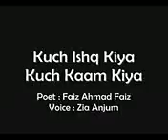18 September 2016(14)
Mikdad Shah Dera Ghazi khan